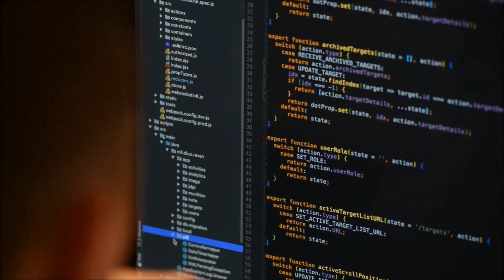Marine Minute - Cyber Yankee 23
May 30, 2023 - Cyber Yankee 23 is a joint cybersecurity exercise aimed at testing and improving the readiness of the Marine Corps cyber forces to defend against a range of cyber threats.

Film Credits
Lance Cpl. Brian Stippey